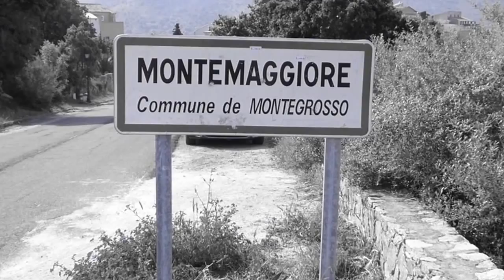Montemaggiore, chanson corse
Montemaggiore, petit village perché de Balagne, dominant l'Ile Rousse et Calvi.